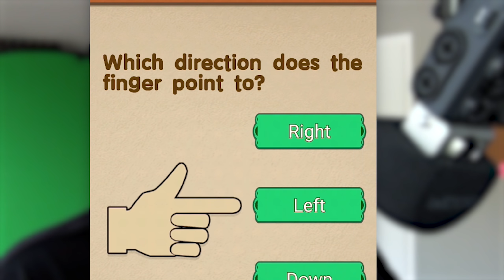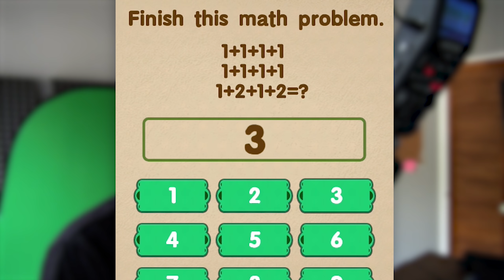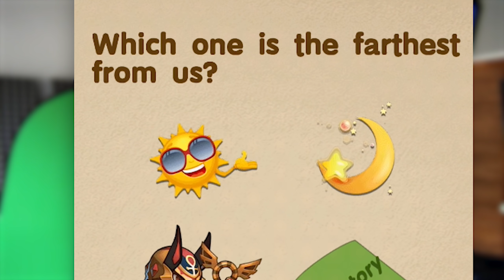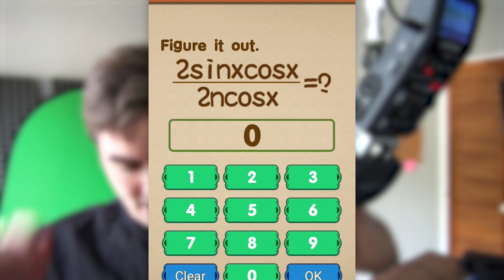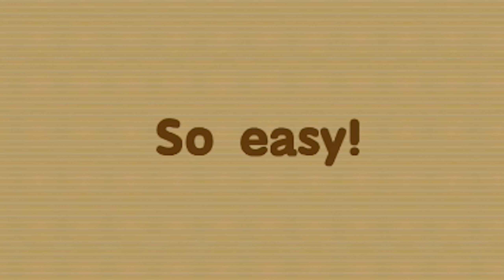Jak vysoké mám IQ?